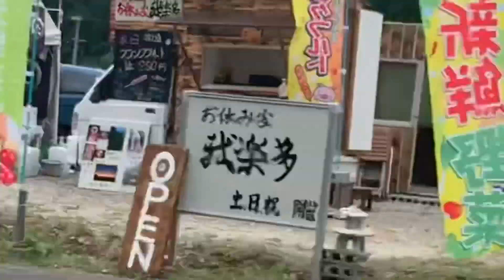後ろからこっそり盗撮してみたシリーズ（御杖村）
御杖村で噂の黄色の三輪車さんを見かけたので後ろから盗撮してみました

この黄色のバイクを見かけたらヤエーお願いします。